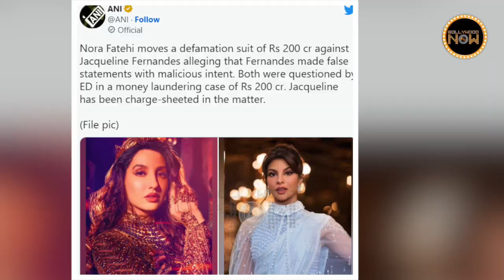Nora Fatehi Files Criminal Complaint Against Jacqueline Fernandez | Shocking Details Inside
Nora Fatehi filed a defamation suit against Jacqueline Fernandez and some media organisations, here's why?